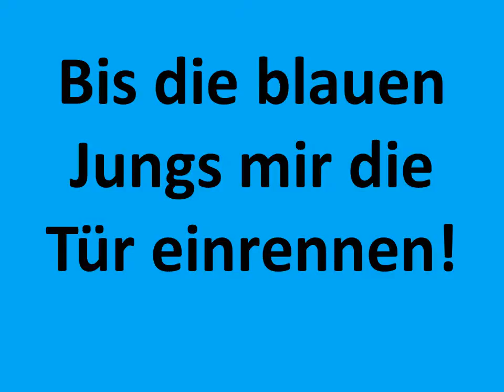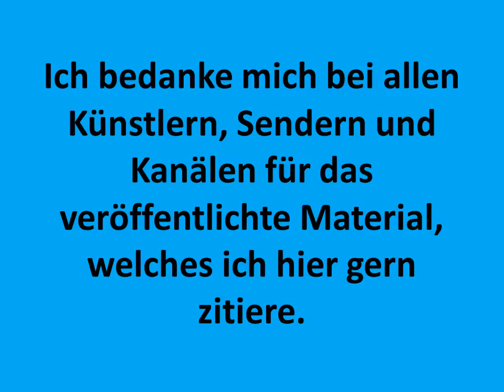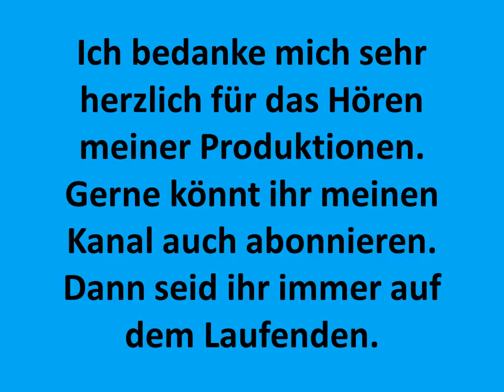Carsten Todt auf meinem Smartphone bin ich der Held awel stefsax